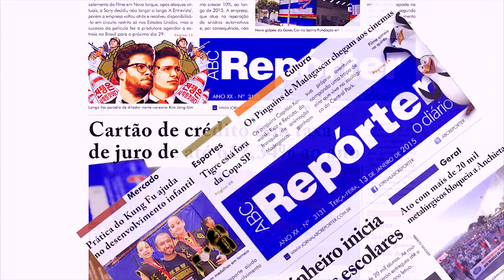Venda mais com PNL (Perfis dos Clientes)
Programa para a TV Grande ABC. Venda mais com PNL. Com Jorge Jaime Reis, da IDE Controller.